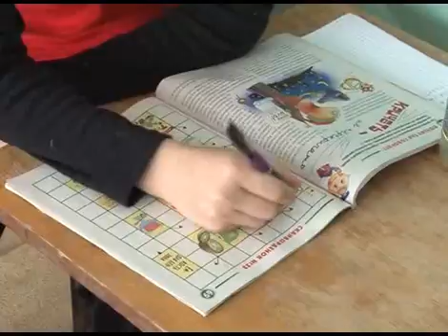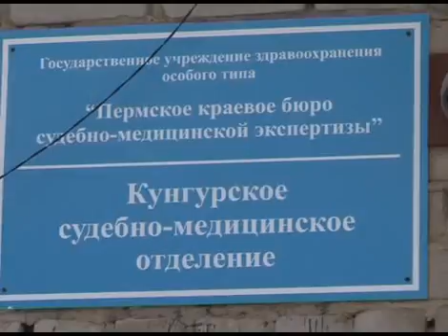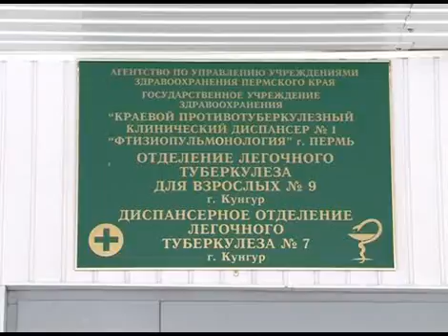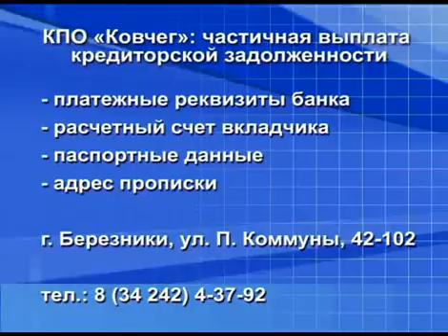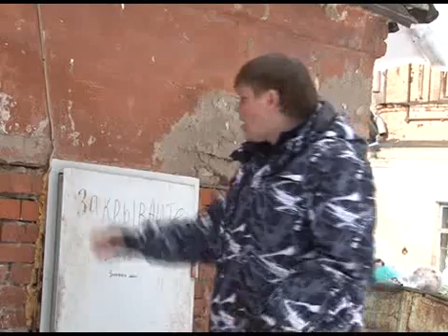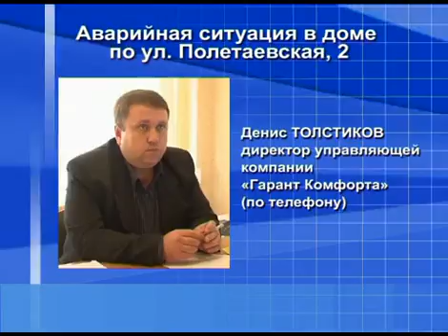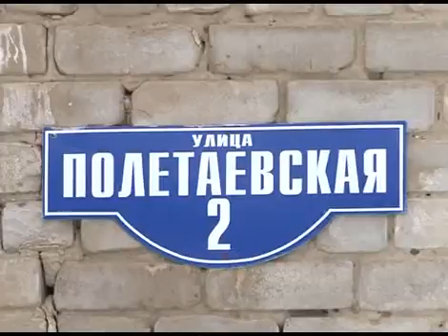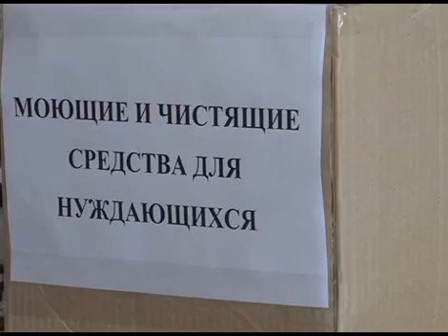GN 22 03 2012